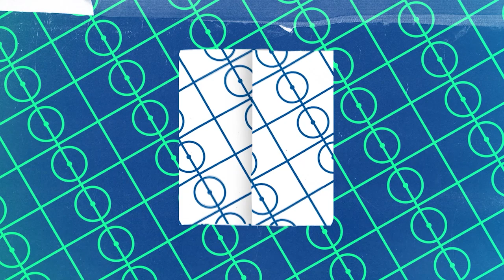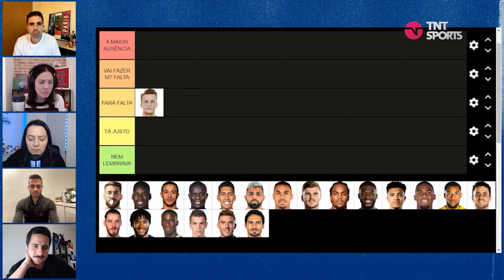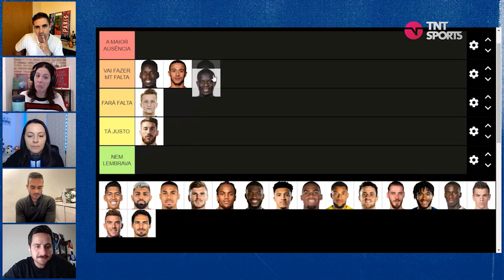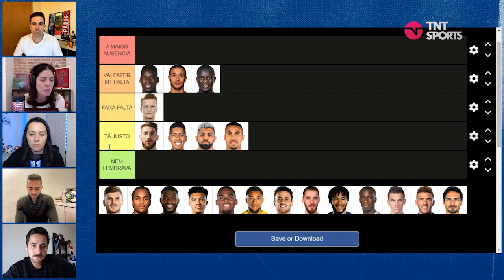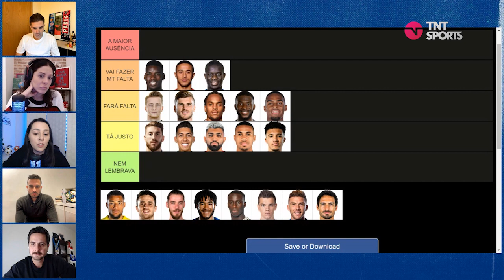QUAL É A MAIOR AUSÊNCIA DA COPA DO MUNDO?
Nossos correspondentes elegeram o cara que mais fará falta para sua seleção na CopaDoMundo do Catar.